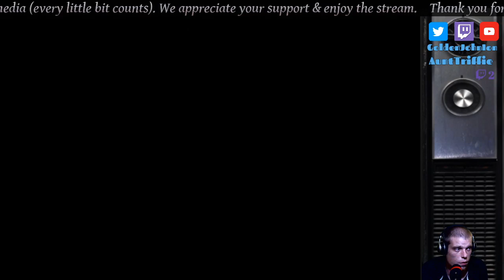It's Liberty City Time. Playing GTA3 Definitive Edition